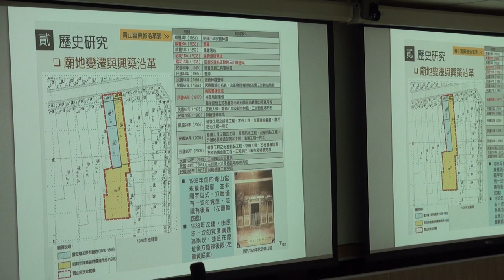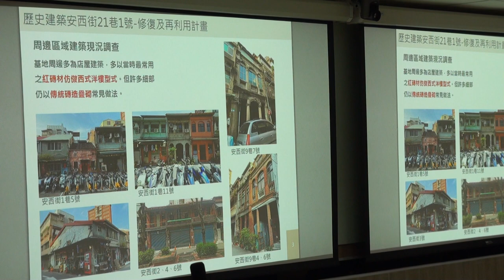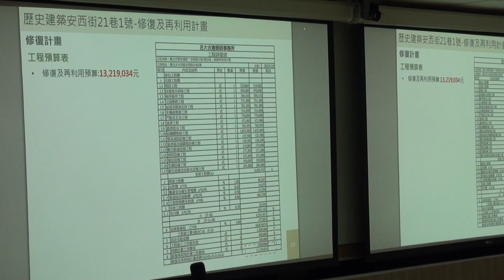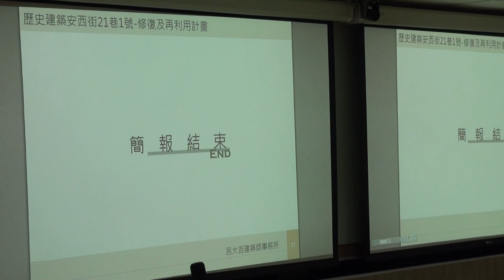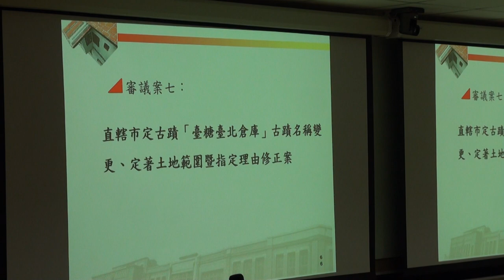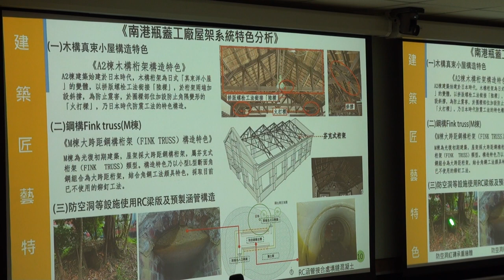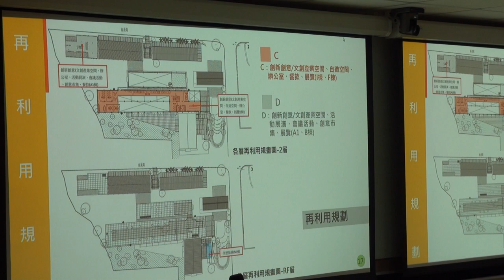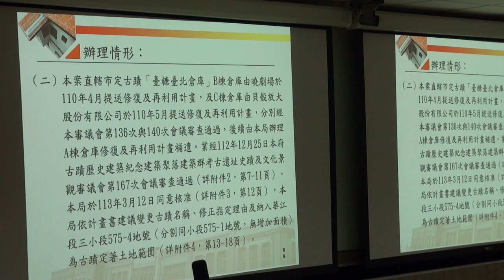臺北市政府文化資產審議委員會第172次文資會影片 PART2